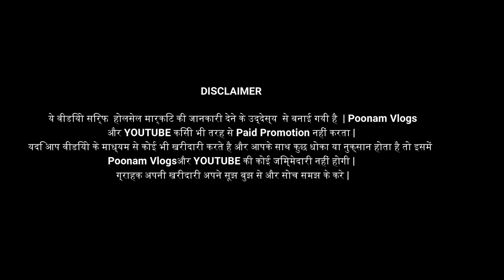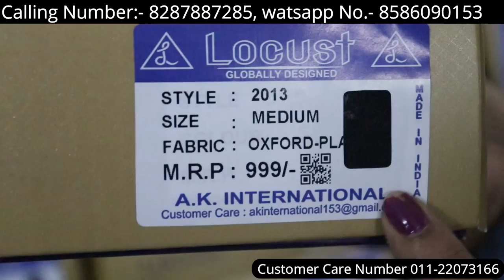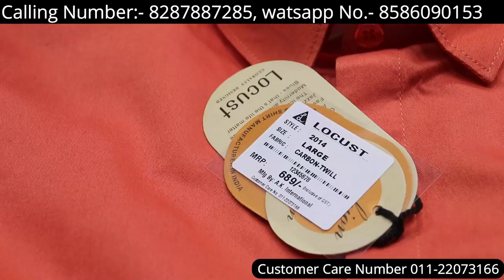EXPORT QUALITY BRANDED SHIRTS |BRANDED SHIRTS MANUFACTURERS AND WHOLESALERS IN GANDHI NAGAR DELHI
Video Title:- EXPORT QUALITY BRANDED SHIRTS |BRANDED SHIRTS MANUFACTURERS AND WHOLESALERS IN GANDHI NAGAR DELHI |
For Any Quetion plz msg me on Instagram
 Shop name -A. K international
Address -|x/6049 Shivani gali GANDHI NAGAR Delhi 110031
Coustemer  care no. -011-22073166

Search related to this video--
factory rejected branded shoes in india
gokaldas exports sale shop
factory outlet for shoes in bangalore
surplus stocklot garments in bangalore
export reject store in bangalore
export surplus garments meaning
branded surplus garments suppliers
export surplus branded jeans
branded export surplus garments wholesalers
tirupur khaderpet wholesale market
tirupur garments wholesale price list
tirupur ladies garments wholesale
tirupur garments vizag
tirupur garments factory
menswear wholesale in chennai
angel fashions chennai
jeans pant low price in chennai
track pants in chennai
t shirts low price chennai
jeans manufacturers in tamilnadu
khaderpet flea market branded export surplus
jersey trousers mens
casual shirts men
shorts for men
brands
under garments
online shopping
branded reject shirts
factory rejected branded clothing in india online
factory rejected products in india
factory reject clothing wholesale in bangalore
export rejected clothes online
buy factory defect clothing online
factory rejected branded shoes in india online
brand surplus online
branded defective clothes in india
factory outlet sale in bangalore
branded clothes for cheap
export reject stores in indore
venkateshwara jayanagar 4th block
factory reject clothing
export reject stores in pune
branded kurtis stocklot in bangalore
factory rejected branded clothing in chennai
smuggled branded clothes in bangalore
best brand factory in bangalore quora
rejected branded clothes in mumbai
dada adeshwar in jp nagar
branded clothes for cheap online
factory seconds clothing suppliers
 factory seconds clothing meaning
wholesale irregular t-shirts
factory seconds sale
amazon rejected items
branded clothes auction in india
kingz export surplus mumbai maharashtra
export reject stores near me
export surplus t shirts online
 best wholesale shirt in gandhi nagar new delhi delhi
shirt wholesaler in delhi
t shirt manufacturer in gandhi nagar delhi
branded shirt market
shirt wholesale market
best wholesale shirt in gandhi nagar delhi 110031
wholesale branded cloth market in delhi
branded shirts wholesale
levis first copy jeans
branded jeans wholesale market in delhi
mufti shirts wholesale in mumbai
canvey jeans price
shirt wholesale market
levis jeans wholesale price
gandhi nagar retail market
gandhi nagar cloth market delhi
gandhi market delhi closed on which day
wholesale market in gandhinagar gujarat
gandhi nagar all manufacturer
clothes wholesale market in delhi